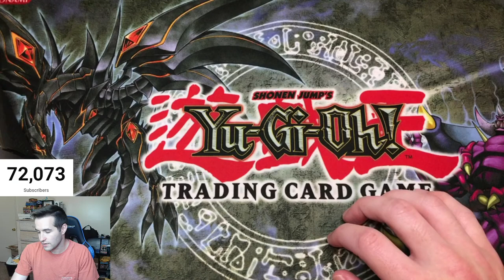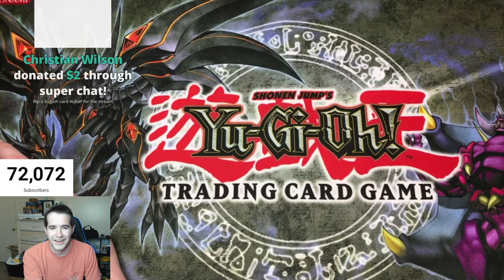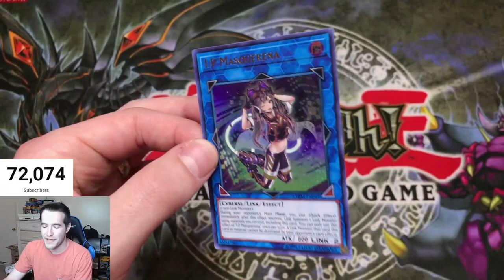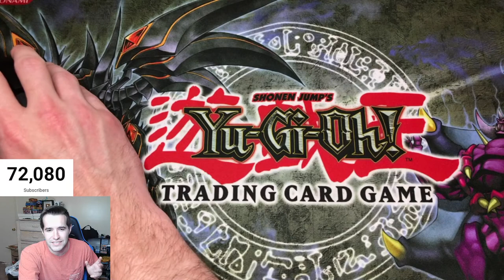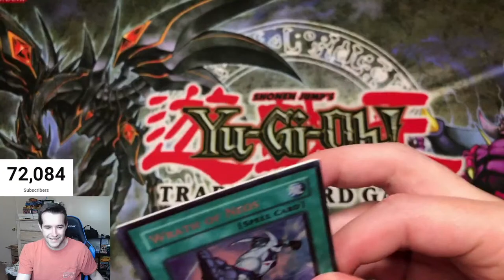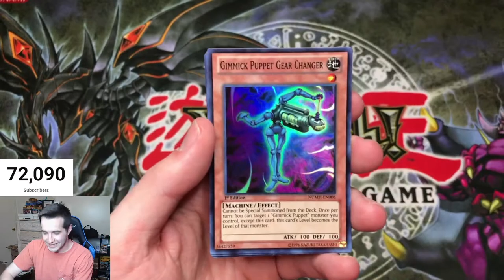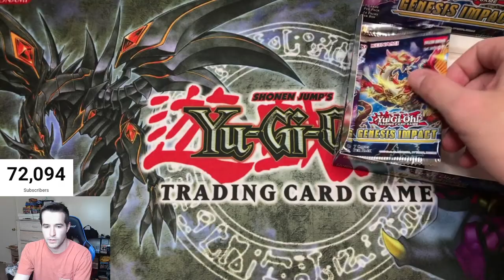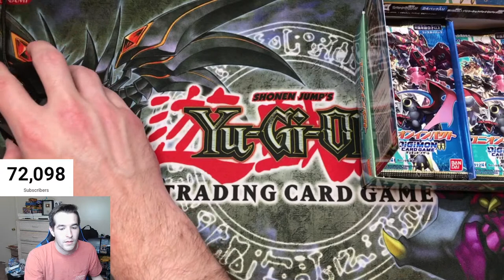Opening Yugioh Cards & Chill (Q&A, Cards For Sale)